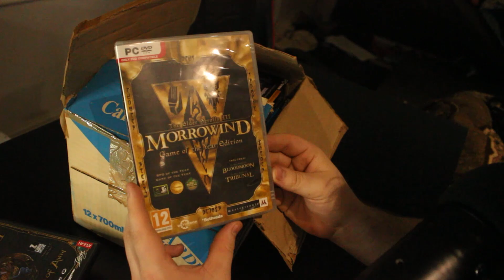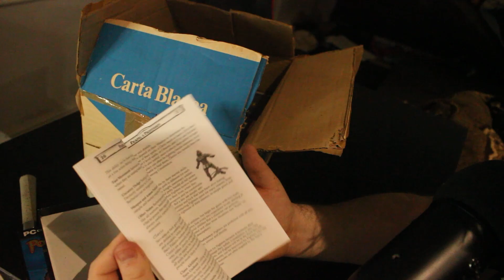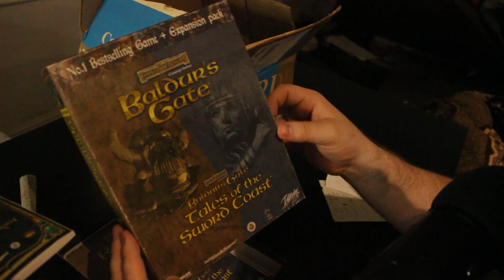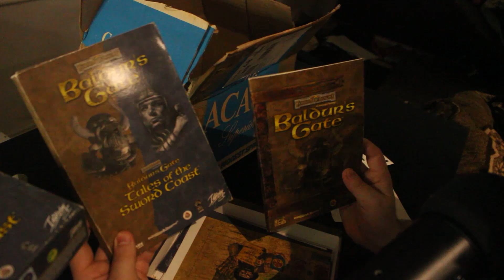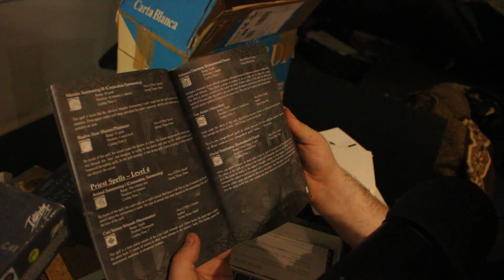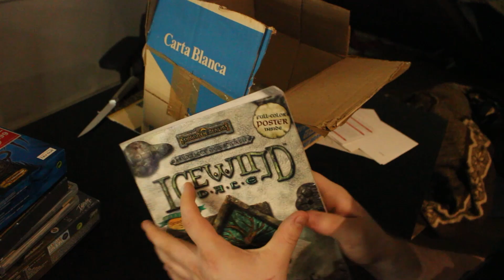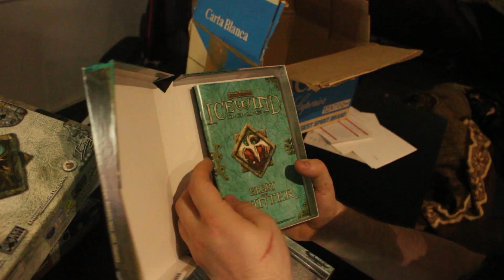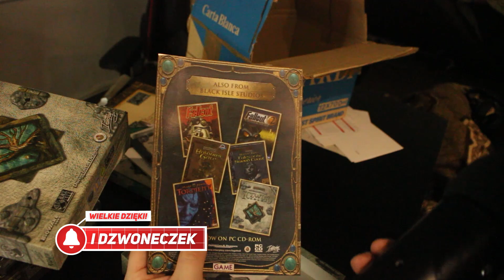UNBOXING STARYCH GIER PUDEŁKOWYCH @giveawy+GIVEAWAY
Witajcie dzisiaj przedswawiam wam UNBOXING gier które udało mi się wygrać na aukcji Ebay, są to bardzo dla mnie tytuły w które zagrywałem się za dzieciaka jak głupi i mam nadzieję, że taki odcinek się wam spodoba jeśli tak to dajcie znać na przyszłość może postaram się ogarnąć wiecej paczek!! MIŁEGO OGLĄDANIA!

🔔Zostaw suba z dzwoneczkiem !
💬Walnij komentarz mordko!
  I przez socjale :3